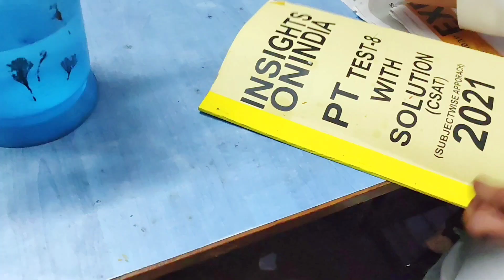Upsc interview || 1st attempt मे कैसा निकाला Upsc का Mains and Interview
Chapters

00:00 Highlights
00:18 Mains Preparation strategy

1. Interview
2. ias interview
3. Upsc Toppers interview
4. Upsc Aspirant room tour
5. Upsc cse prelims 2023
6. upsc results 2023
7. Bpsc toppers
8. Government exam preparation
9. Upsc Toppers Preparation Strategy
10. Suraj Tiwari ias full interview
11. Ias Officer full interview
12. कौन है suraj tiwari ?
13. UPSC exam strategy and tips
14. How to crack UPSC in the first attempt
15. UPSC topper interview
16. UPSC exam pattern and syllabus
17. Best books for UPSC preparation
18. UPSC prelims strategy
19. UPSC mains answer writing tips
20. How to choose optional subjects for UPSC
21. UPSC interview preparation
22. UPSC current affairs preparation
23. UPSC study plan and timetable
24. UPSC online coaching reviews
25. UPSC preparation for working professionals
26. UPSC essay writing tips
27. UPSC previous year question papers
28. UPSC mock test series
29. UPSC preparation apps and websites
30. UPSC preparation for beginners
31. UPSC optional subjects scoring analysis
32. UPSC exam updates and notifications
33. Best Girls Pg In Karol Bagh
34. Girls pg for upsc aspirants
35. Best Girls for upsc aspirants
36. Premium girls PG in Karol Bagh
37. Boys Pg In karol Bagh
38. Budget Friendly Pg in karol Bagh
39. accomodation in mukharji nagar
40. Best pg in old rajendra Nagar
41. Best coaching in delhi
42. Shubra Ranjan Maam Coaching Review

Connect Me on other Social media platforms